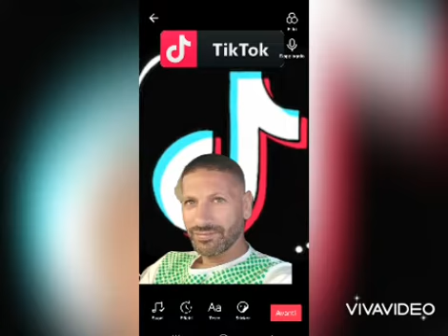Mi Manchi Mamma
sei la mamma più bella del mondo..